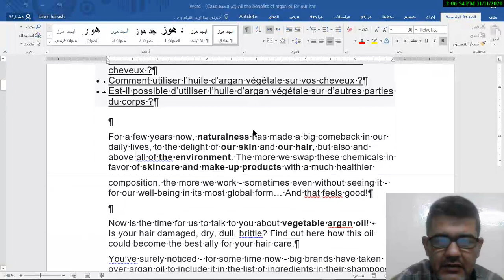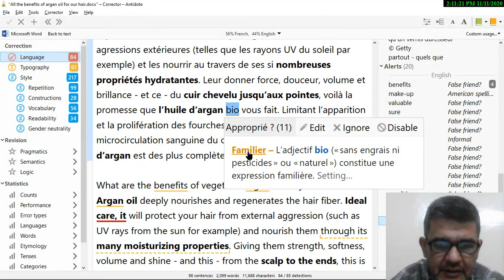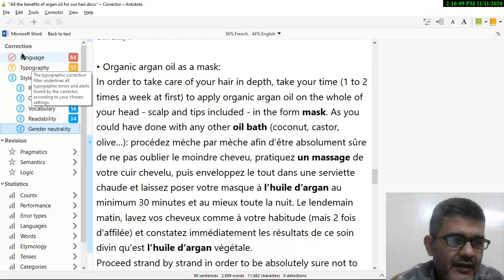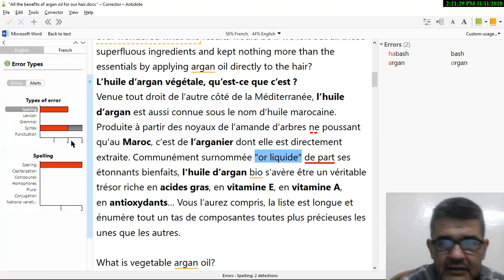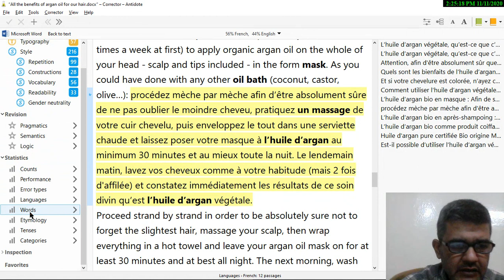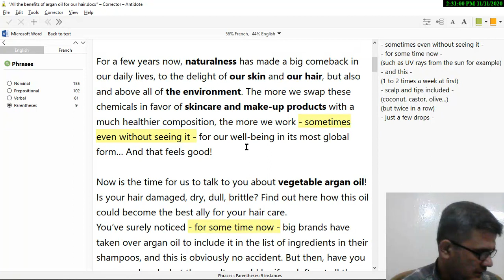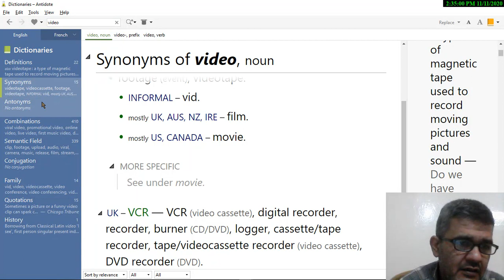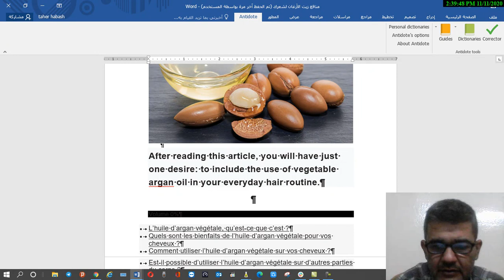antidote programe شرح مبسط عن برنامج انتي دوت